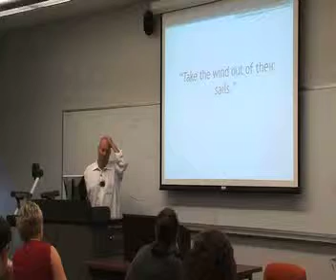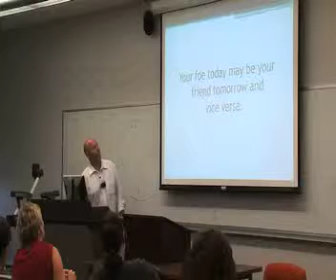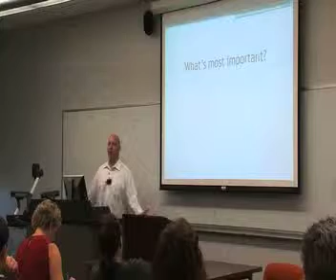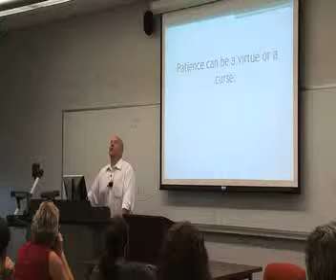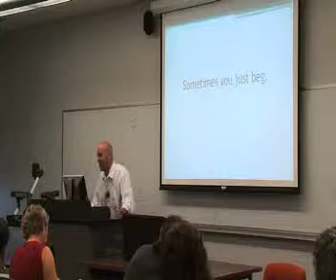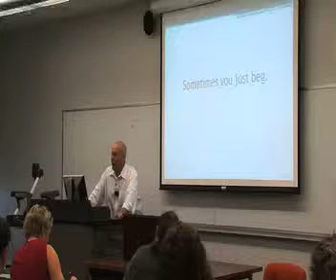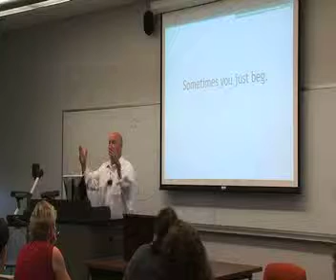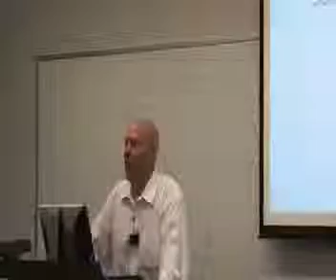NKU Negotiations Part 03